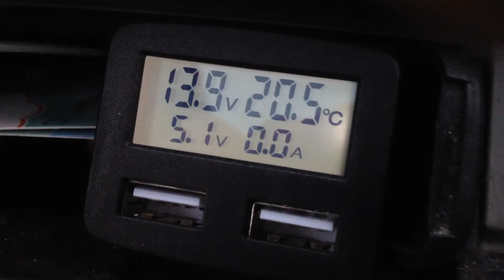DROK Dual USB 9V charger with temperature and voltmeter on Yamaha Super Tenere